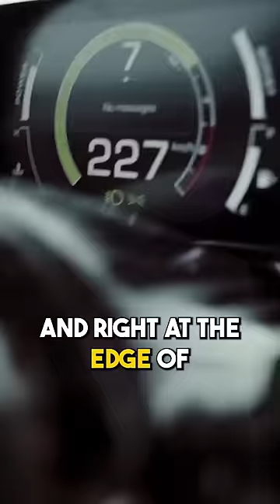The Fastest Street Car Ever...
Footage From: TOP GEAR